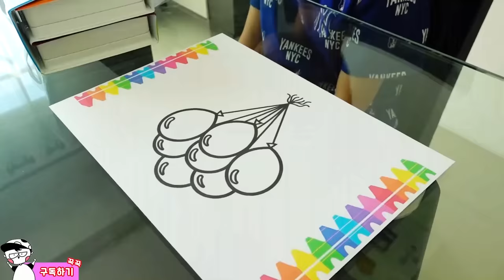Kids Ride on Car Toys Power Wheels Video Toy for Kids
전동 자동차 장난감 색깔놀이 예준이의 조립놀이 Power Wheels Car Toy for Kids